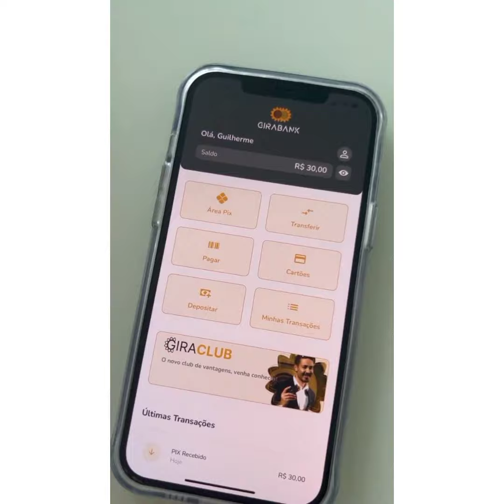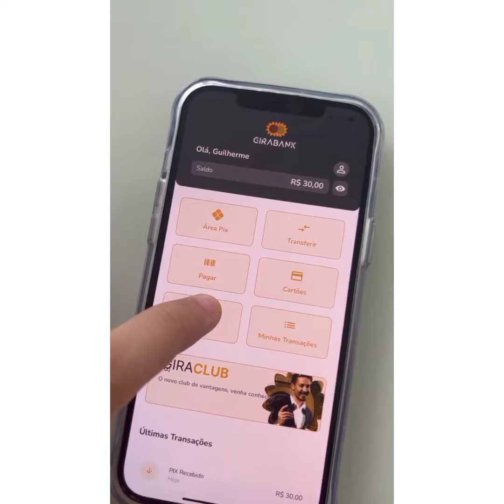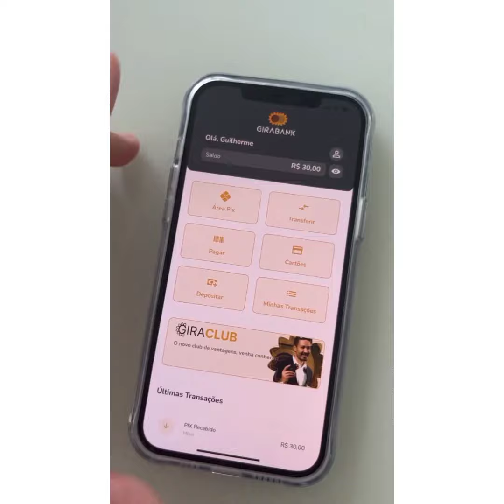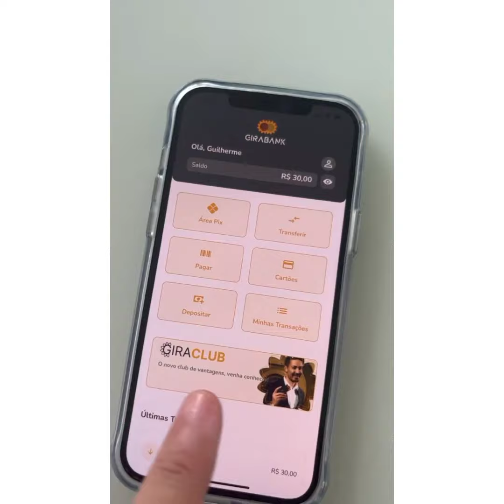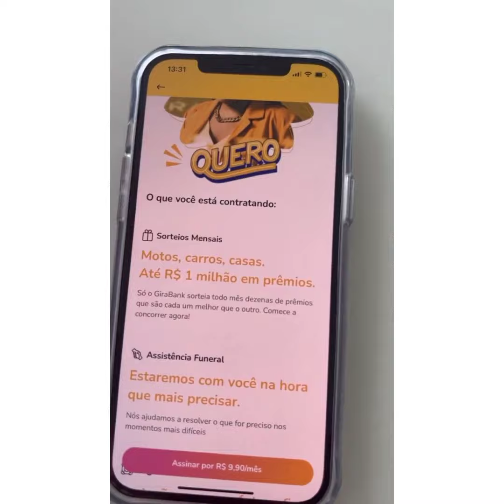FAMÍLIA É O RECANTO DA PAZ... DIGA AÍ SE NÃO É?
ACREDITA COLEGA 👇 🌻